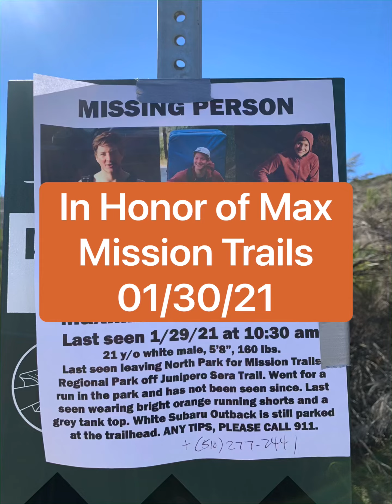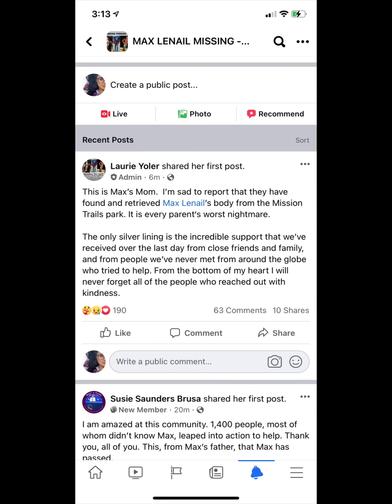The Search For Max